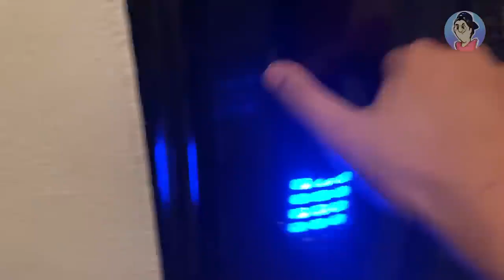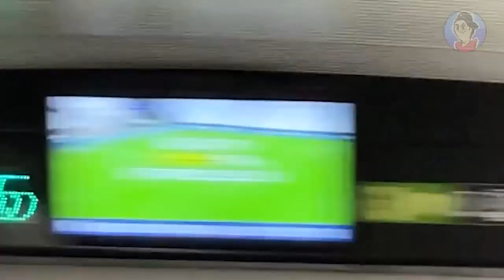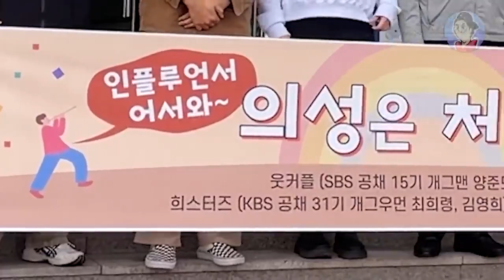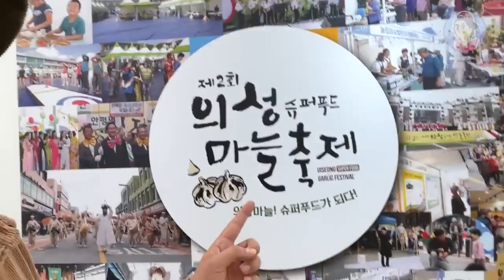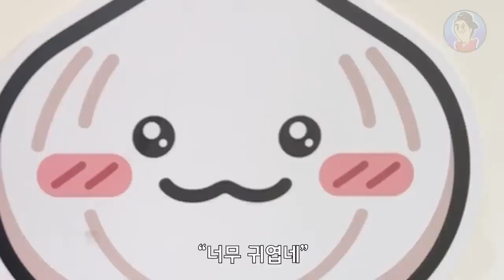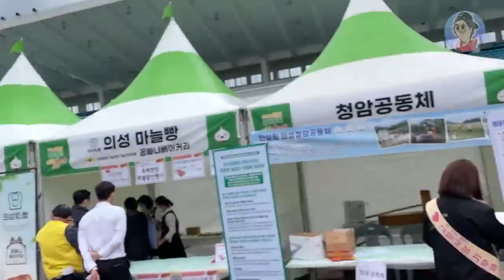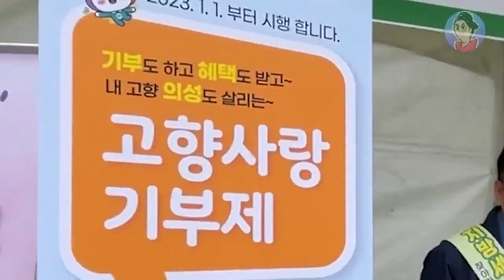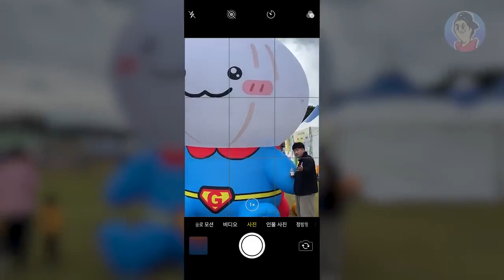의성마늘축제 인플루언서 도징징 편!!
김치찌개 끓이는데 마늘이 없어서
서울에서 의성으로 ?